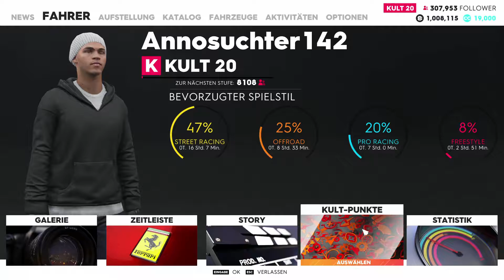mit 500km/h durch Detroit | Let's play The Crew 2 Part 21 [Deutsch/german]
Beschreibung folgt noch.